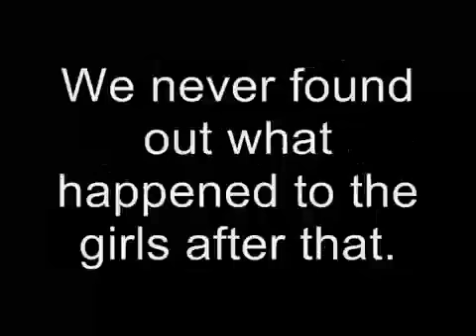Bellevue Mall Shoplifters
Friday, April 3rd, 09 around 2 o' clock two girls out run two loss prevention officers from JCPenney